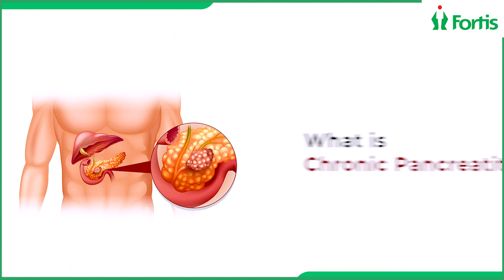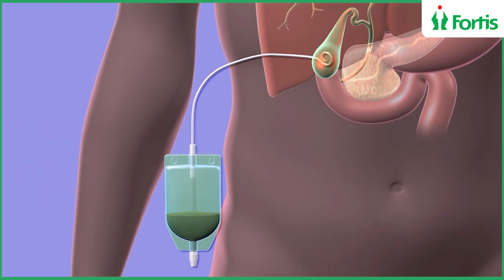Dr. Sreedhara V | Chronic Pancreatitis | Fortis Bangalore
Chronic pancreatitis often develops after repeated episodes of acute pancreatitis, leading to irreversible damage to the pancreas. Common causes include gallstones, alcohol use, genetic mutations, or sometimes no identifiable reason.

In this episode, Dr. Sreedhara V (Director – GI, Minimal Access, Bariatric & Robotic Surgery, Fortis Hospital, Bannerghatta Road, Bangalore) explains the symptoms, from severe abdominal and back pain to recurrent flare-ups and the treatment options. While some cases can be managed with medications and lifestyle changes, others may require surgical drainage or removal of part of the pancreas to relieve pain and restore function.